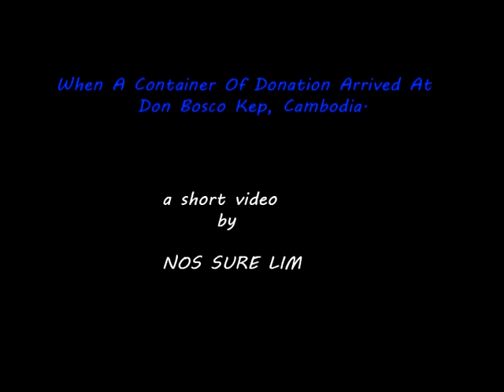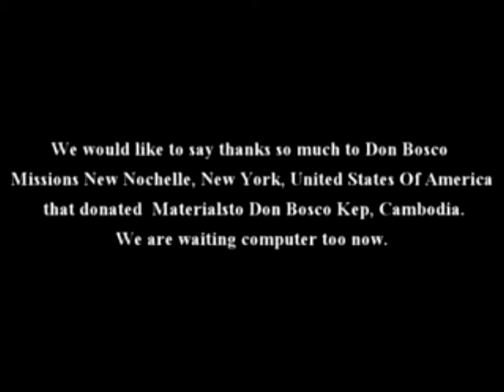Don Bosco Missions New Rochelle arriving at Don Bosco Kep Cambodia By NOS SURE LIM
I am NOS SURE LIM (Social communication and Journalism Section 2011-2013 Don Bosco Kep, Cambodia) This video was shot and edited by me, I am students who study about Audio Visual.
The Don Bosco Missions New Rochelle sent a container with academic material for the newest Don Bosco Vocational Center in Kep Province, Cambodia. The container arrived on Thursday, April 25, 2013. Thanks to donors for the support to develop this new educative training center for young people from Kep, Kampot and Takeo provinces in Cambodia. for more information about our project and how to contribute to guarantee the running of this project in favor of children and young people.